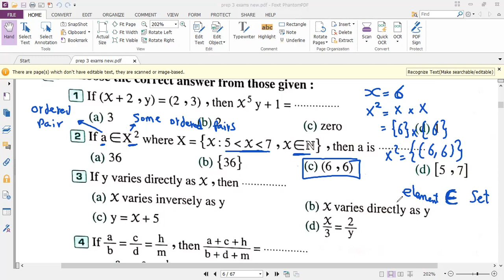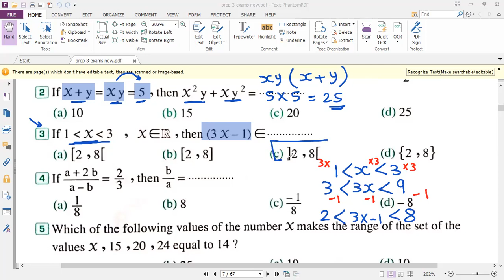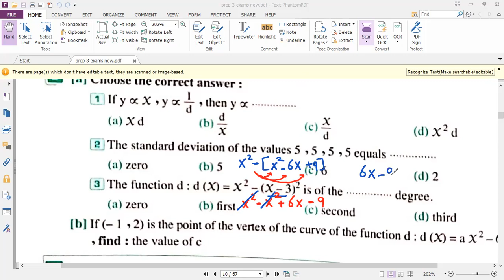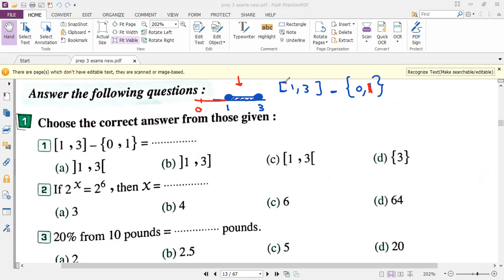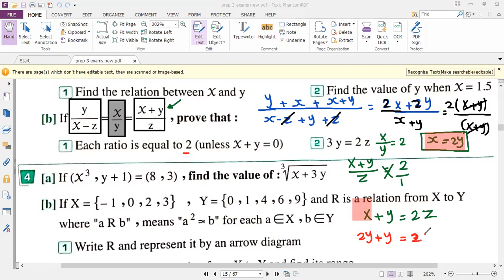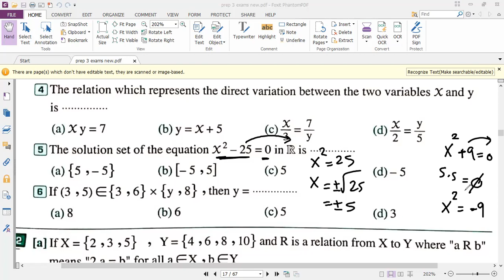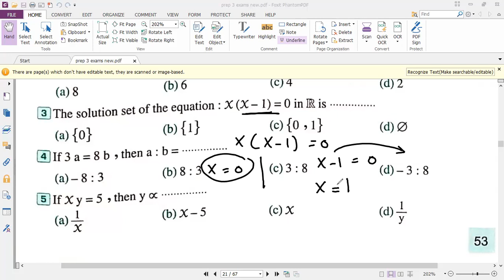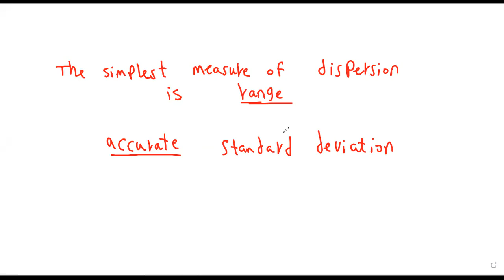prep3 Algebra 1st term